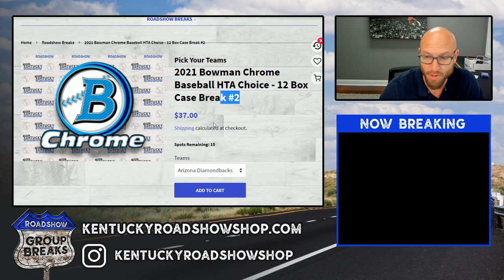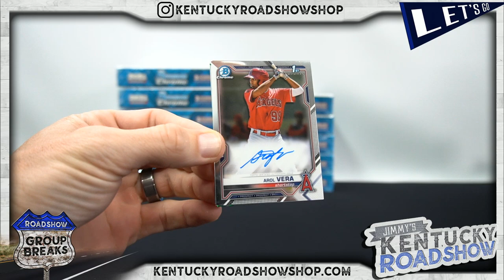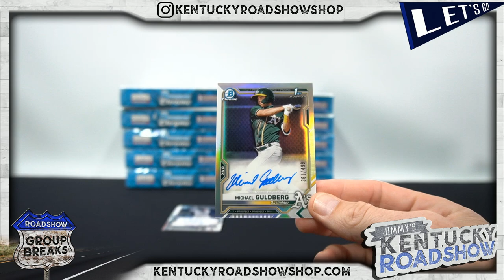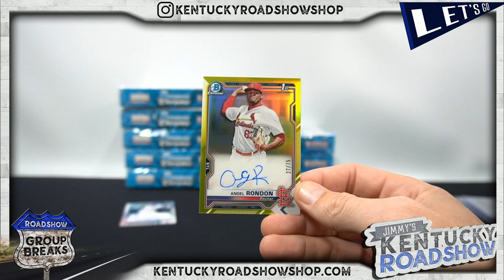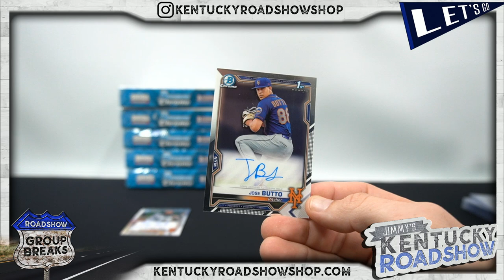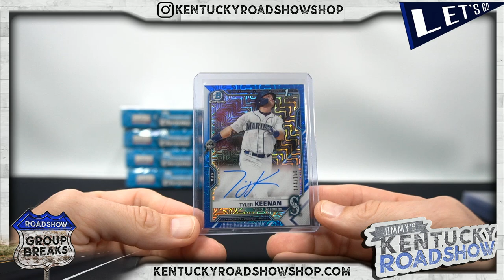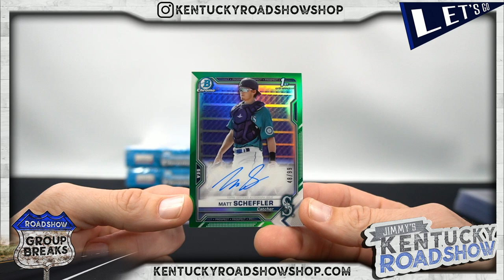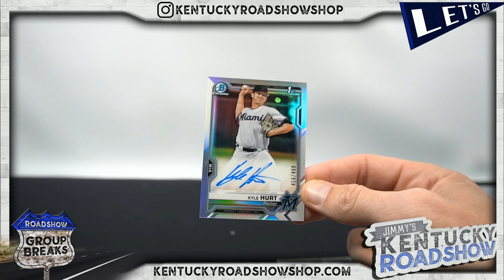2021 Bowman Chrome Baseball HTA Choice - 12 Box Case Break #1